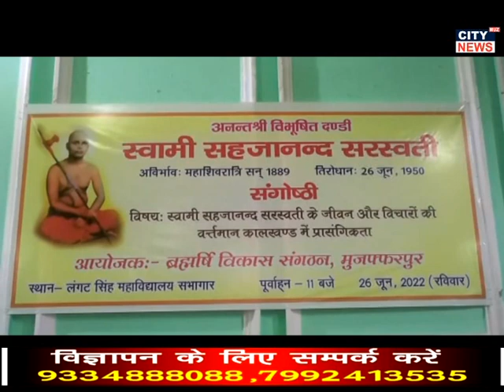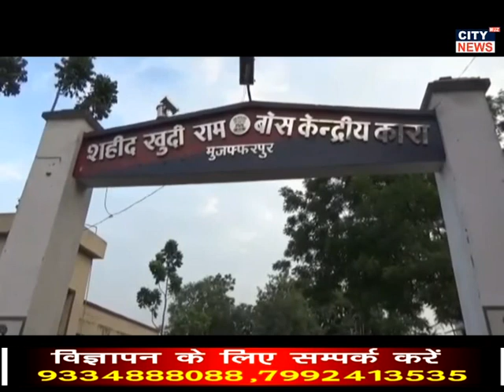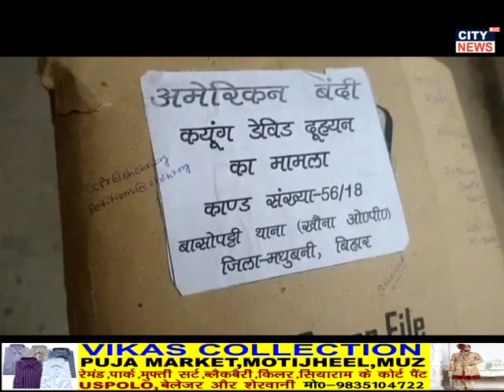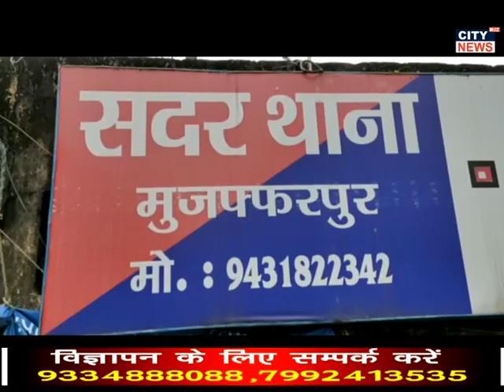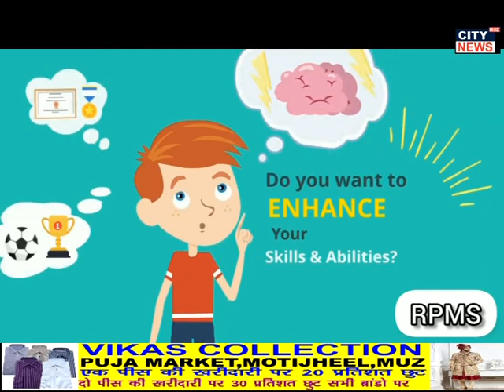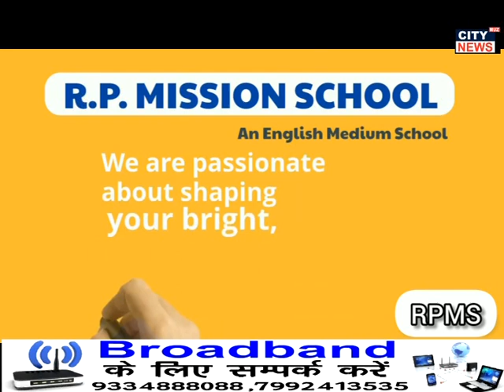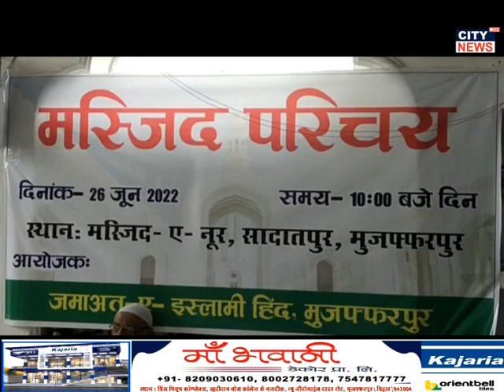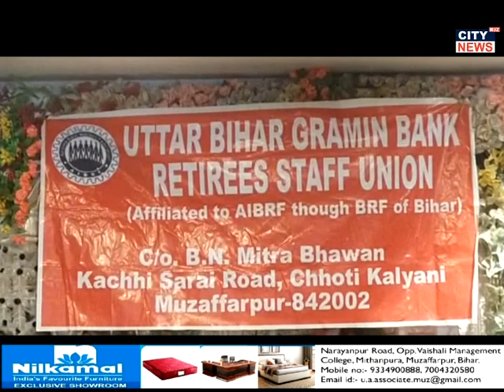26.06.2022 CITY NEWS MUZAFFARPUR